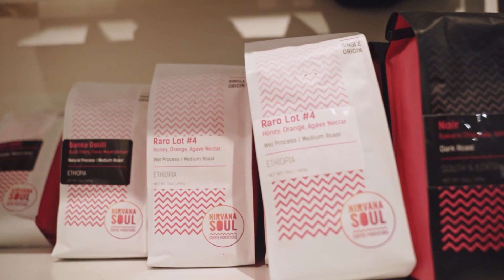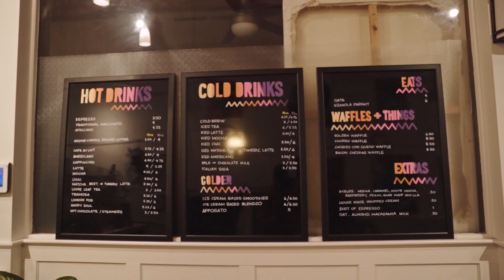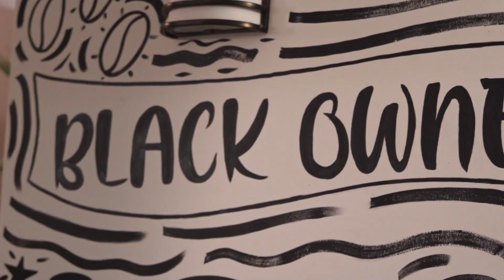Jeremy Ebobisse, Nirvana Soul talk Black representation in San Jose & Black History Month